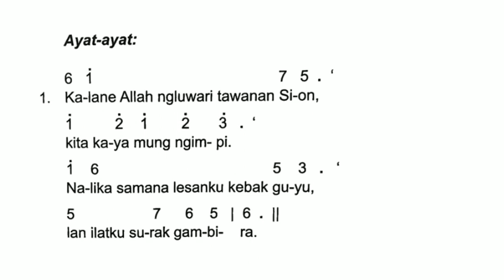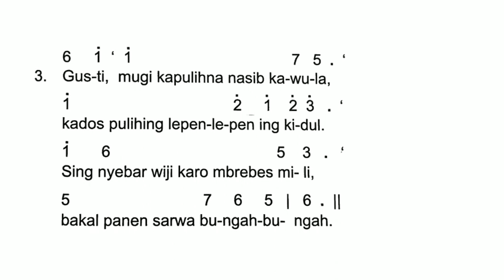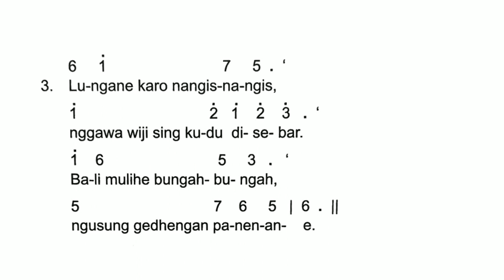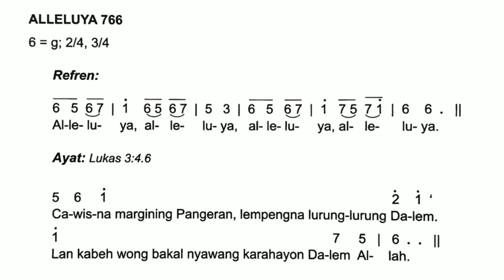Mazmur Tanggapan dan Alleluia Bahasa Jawa Tahun C | Minggu Adven II | Latihan Nyanyi